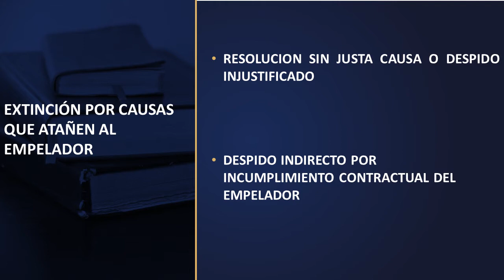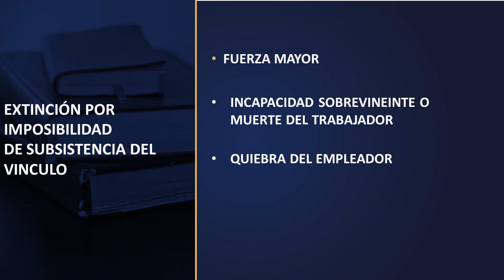Clase Contratista de Viñas y Frutales JUAN E SALVADOR Parte VII Extinción